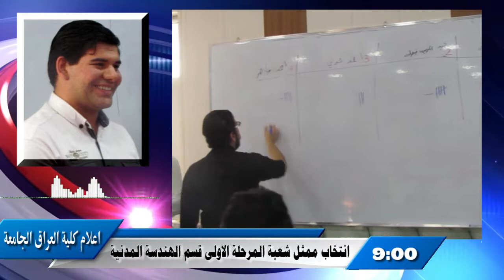انتخاب ممثل قسم الهندسة المدنية في كلية العراق الجامعة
انتخاب ممثل شعبة المرحلة الاولى قسم الهندسة المدنية